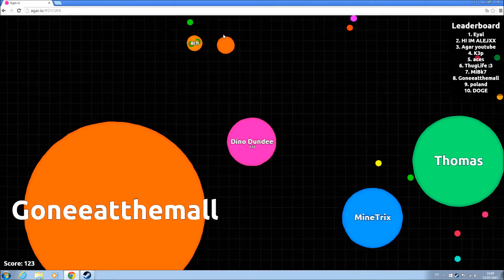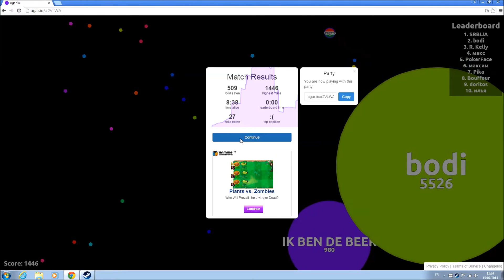L'attaque des boules - Agar io #2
desolé mais j'était avec une personne qu'on entendra pas dans la vidéo.